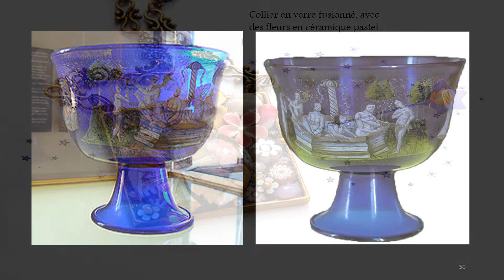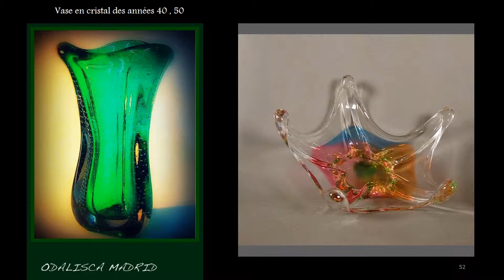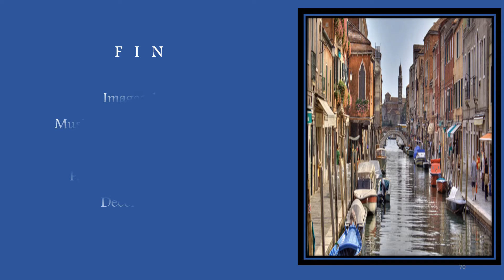MURANO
L'île de Murano est située au nord de Venise, dans la lagune. Les artisans, spécialisés dans le soufflage de la qualité précise du verre de Venise, ont une renommée internationale.